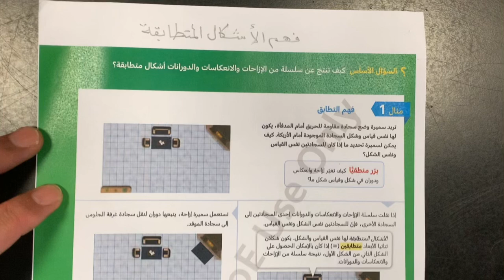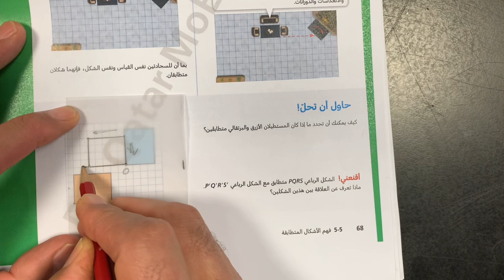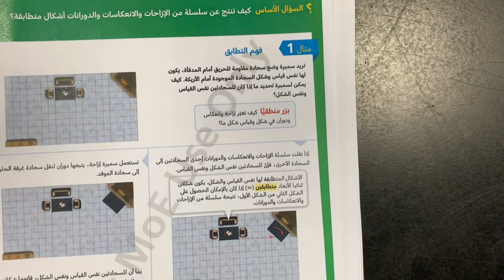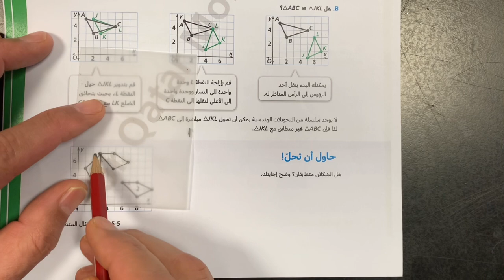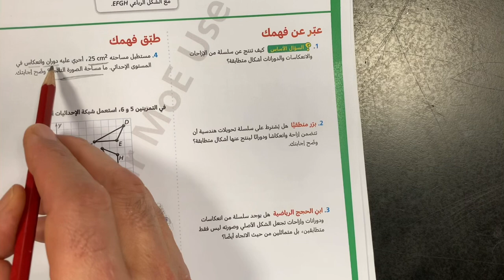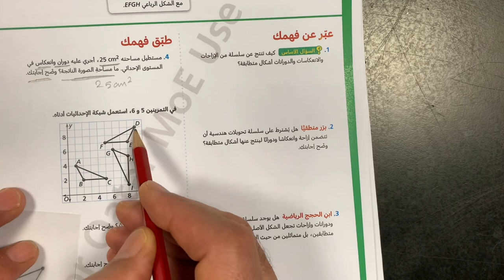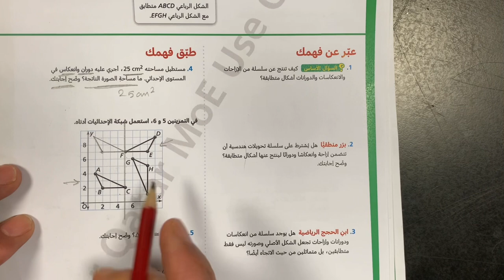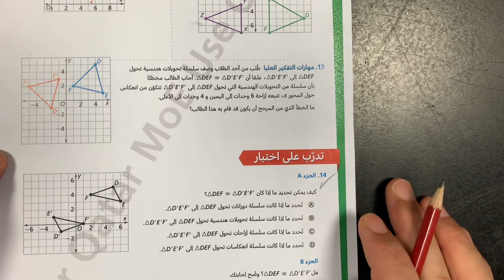درس 5-5 فهم الأشكال المتطابقة , رياضيات صف ثامن , المنهج القطري